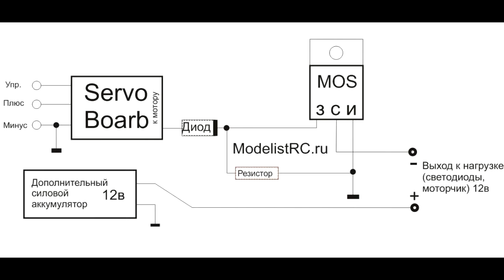Свитч из сервы с независимым питание _ДжоК #9